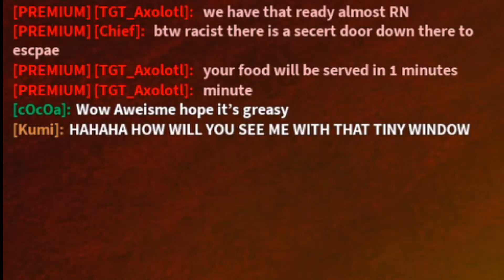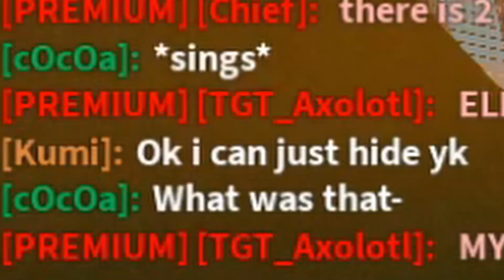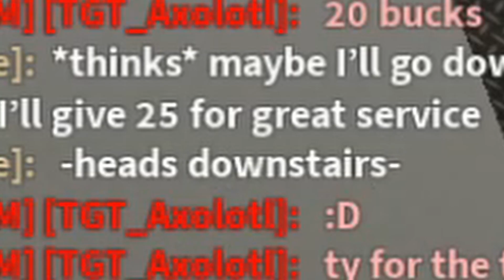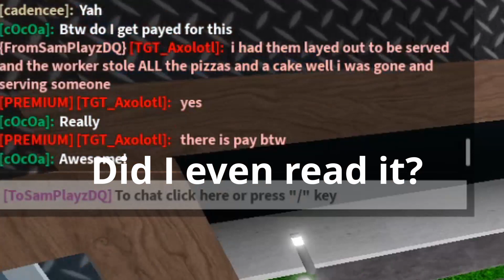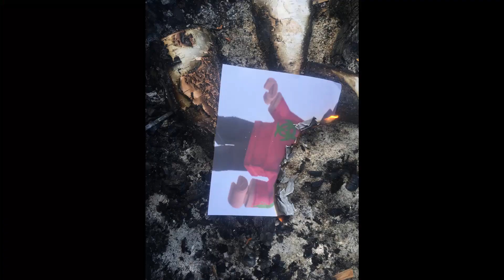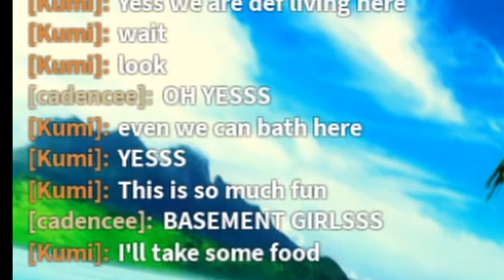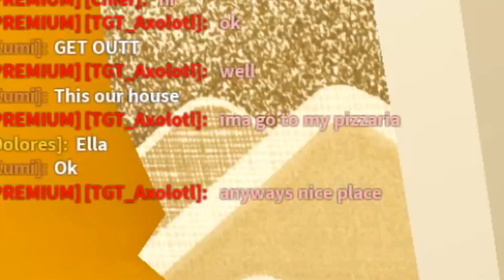I Trapped A Bloxburg Roleplayer In My Basement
I found this half-edited video in my files so I figured I might as well finish editing it so here you are.